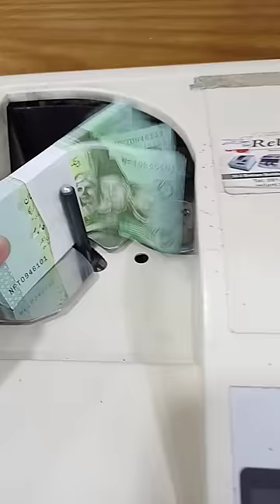COUNTING OF NEW 75 NOTES💞💞💞💞💞💞💞💞💞💞💞